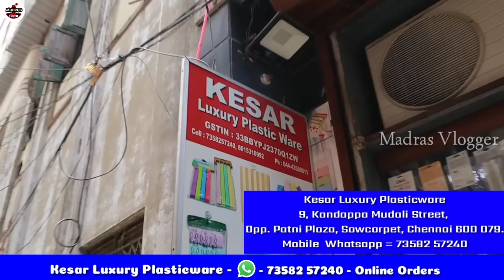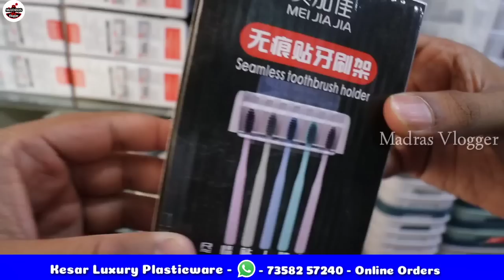Chennai Biggest Imported Home Needs Items👌👌 Kitchen Items Daily Needs Latest Trendy Home Needs Items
Hi Friends in this video exploring the Chennai Biggest Imported Home Needs Items👌👌 Kitchen Items Daily Needs Latest Trendy Home Needs Items

Kesar Luxury Plasticware
9, Kandappa Mudali Street,
Opp. Patni Plaza, Sowcarpet, Chennai 600 079.